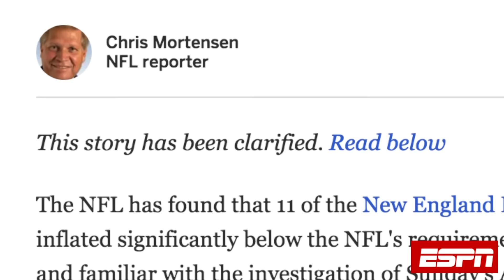ESPN Admits Network 'Mismanaged' Deflategate Coverage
ESPN public editor Jim Brady admitted the network "mismanaged" its coverage of deflategate. NESN.com's Ashley Allen discusses the errors made by the Worldwide Leader in Sports.